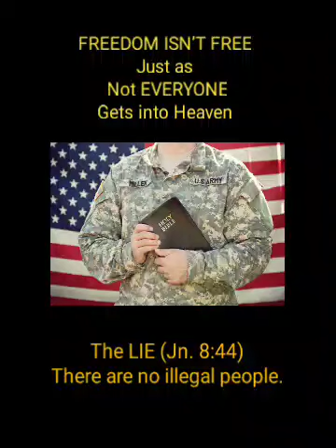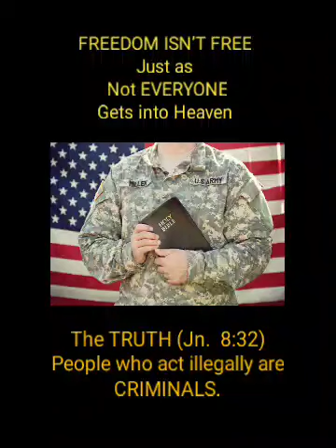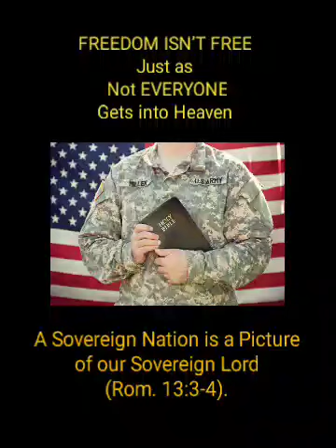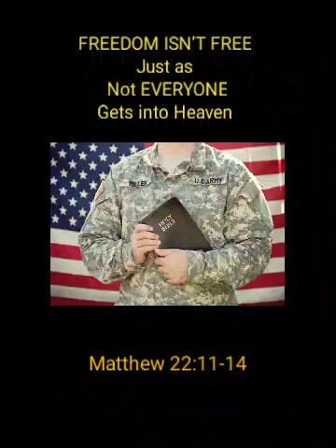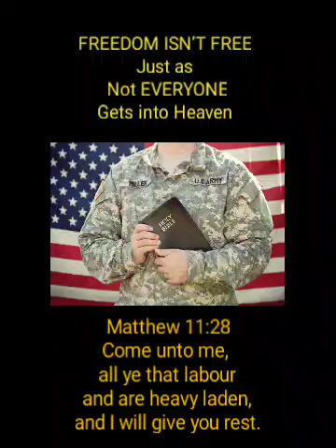Freedom isn't Free Just as Not Everyone Gets into Heaven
The parallels between the sovereignty of a nation and salvation in Christ Jesus are too significant to be ignored. The former is a direct reflection of the latter.